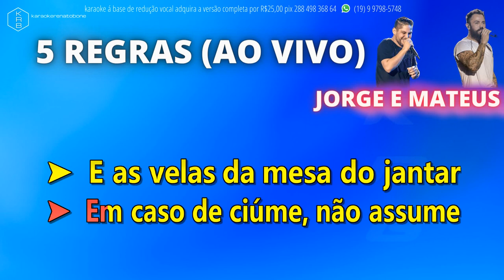5 REGRAS (AO VIVO) - JORGE E MATEUS - PLAYBACK DEMONSTRAÇÃO